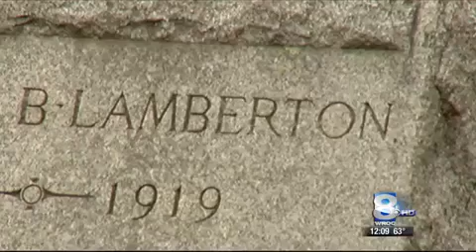Mt. Hope Cemetery hosting guided tour Sunday WROC Apr. 10, 2015. 12:06 PM EST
Mt. Hope Cemetery hosting guided tour Sunday

        WROC
        Apr. 10, 2015. 12:06 PM EST